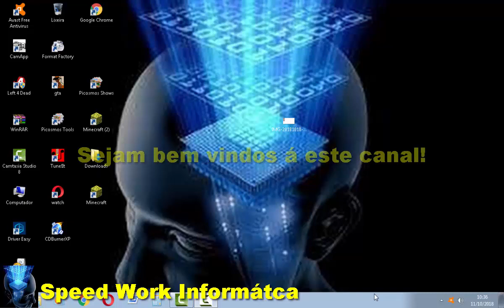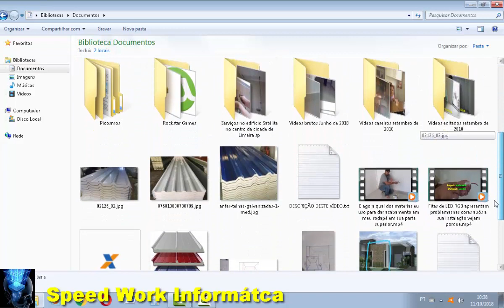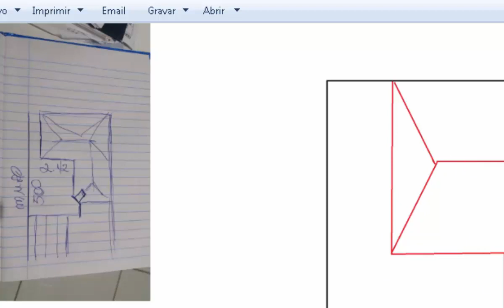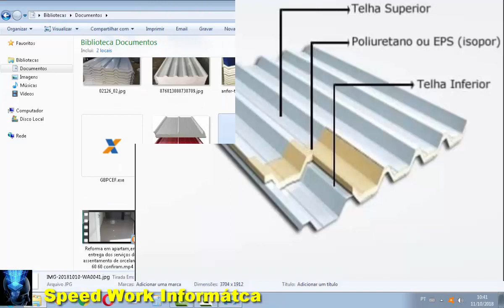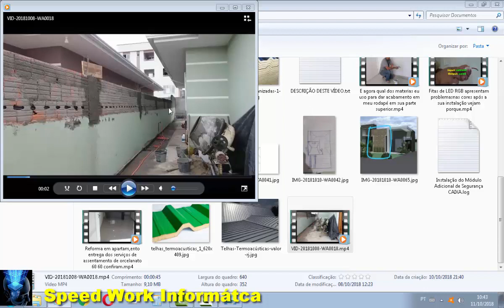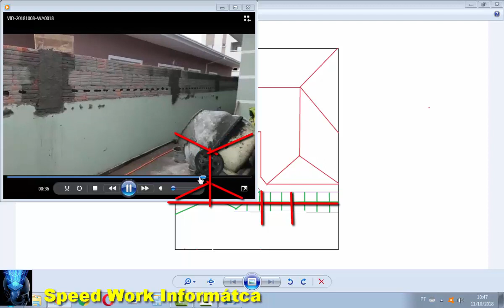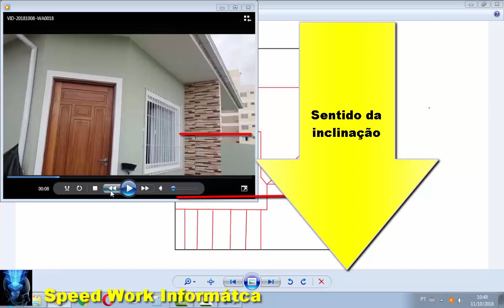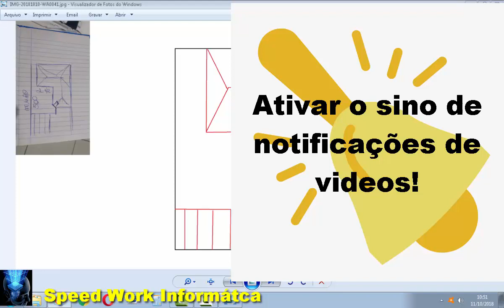Tirando dúvidas de inscrito sobre cobertura em local com pouco espaço confiram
Neste vídeo eu Paulo pedreiro Cruz estou explicando o que pode acontecer, na execução de coberturas em locais onde o espaço não são favoráveis. Este vídeo foi feito para ajudar
 todos aqueles  que tem suas  dúvidas na hora de executar  este tipo de serviço confiram.

CONTATO
Skype: ajmconstrucoesreformas